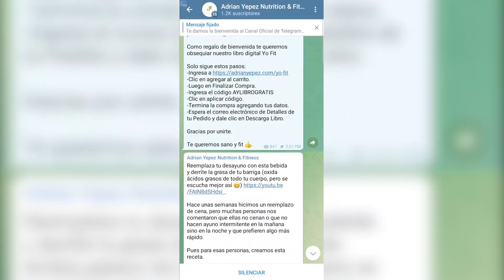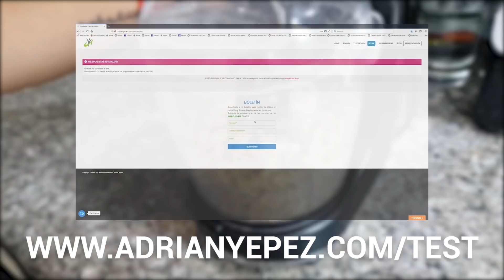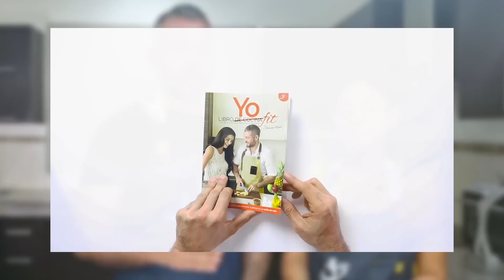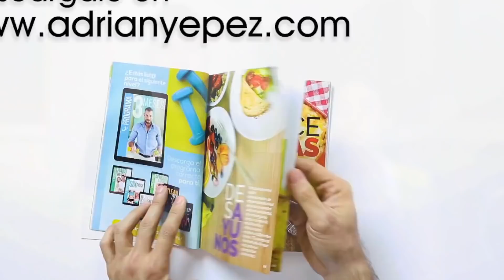CENA Para Derretir La Grasa De La BARRIGA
Esta es una cena saludable y deliciosa que puedes agregar a tu plan nutricional. Nosotros la agregamos en los planes nutricionales de nuestros clientes con resultados formidables. Si deseas que te ayudemos de esa forma ingresa

cena para bajar de peso,cena para adelgazar,adrian yepez,sphera fitness,como perder la barriga,como eliminar la barriga,como perder la panza,como eliminar la panza,que comer para perder la barriga,que comer para tener el estomago plano,que comer para eliminar la barriga,vientre plano,adelgaza rapido,cena con omega 3,alimentos con omega 3,omega 3 para bajar de peso